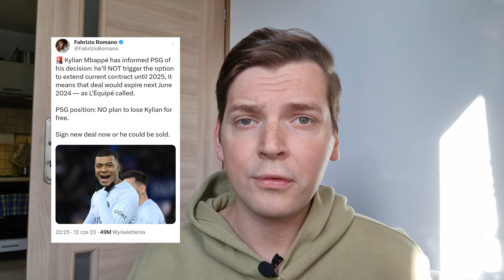MBAPPE I REAL MADRID? Tic tac?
REAL MADRID ALL IN.

Co wydarzy się w tym okienku transferowym?

Z Mbappe tak na serio?
Kane za daleko Realu?
Brahim i Fran Garcia tzn, solidne wzmocnienia.

Jude Bellingham już na ostatniej prostej.